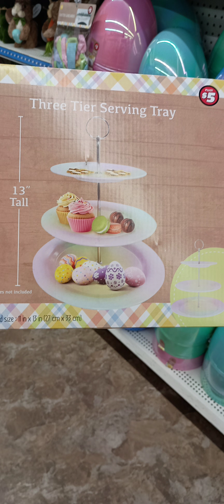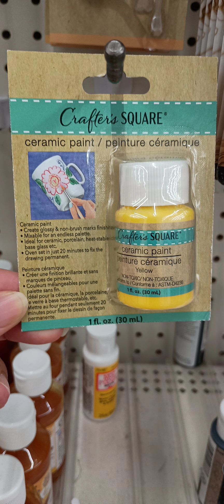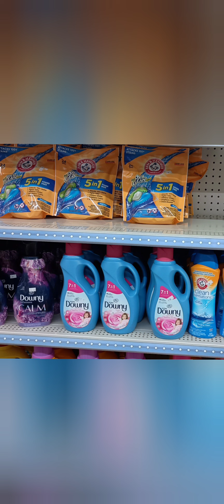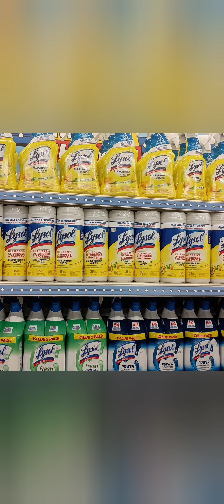Here's what I saw at my most recent trip to the Dollar Tree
Here are a few of the newer things I saw on my most recent trip to the Dollar Tree. February 2024